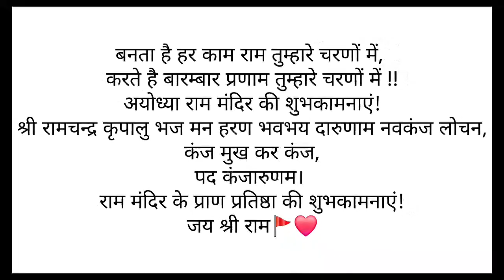कलश यात्रा❣️❣️❣️ जय श्री राम ❣️❣️❣️ पद यात्रा 🚩🚩🚩 जय श्री राम 🙏🙏🚩🚩🚩